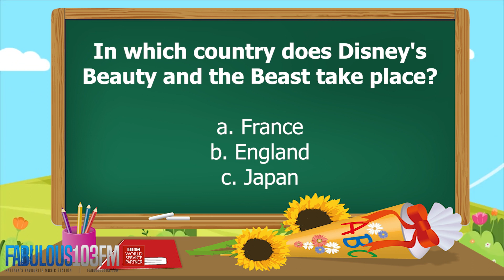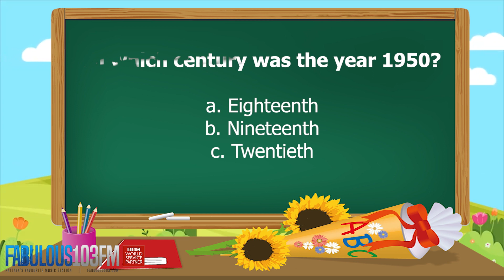KIDS QUIZ Fun daily quiz for children (5 July 2023) Fabulous 103 Pattaya Ep.574